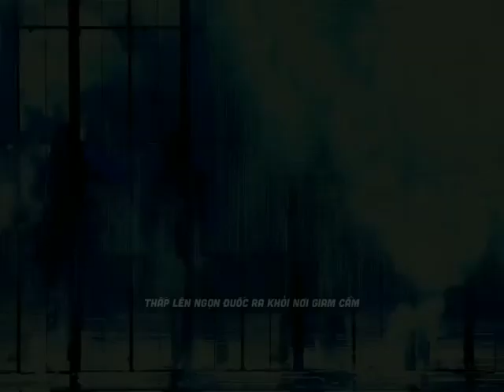4 cô gái đã làm rất tốt.Các cậu sắp được nghỉ ngơi rồi#blackpink jisoo jennie rosé lisa cre#tiktok